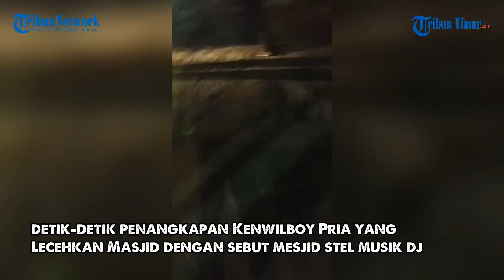Detik-detik Penangkapan Kenwilboy Pria yang Lecehkan Mesjid dengan Sebut Mesjid Stel Musik Dj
Sama halnya dengan kasus penyebaran berita palsu berikut ini.

@kenwilboy dituding telah membuat dan menyebarkan berita palsu tentang adanya sebuah masjid yang memutar lagu TikTok dengan kencang.

Dalam video TikToknya, @kenwilboy berbicara saat itu dia sedang jalan-jalan di sekitar Jalan Pajagalan Kecamatan Astana Anyar Bandung.

Lalu menunjuk ke arah masjid Pesantren Persis yang dalam video tersebut terdengar backsound musik TikTok.

"Gaes gue lagi jalan-jalan terus dengar saura ini. Ternyata suaranya dari sana gaes," ucap dia sambil mengarahkan video ke masjid.

Akun Instagram @brigadepersis.id membagikan sejumlah foto sosok Kenneth William Saputra yang telah diamankan.

Salah seorang tim hukum Persis menjelaskan dalam sebuah tayangan video tentang kronologis penangkapan pelaku.

"Ada beberapa point yang ingin saya sampaikan, terkait video yang viral. yang ada kaitanya dengan masjid Padjajaran yang dituduh memutar lagu yang tidak senonoh," ujar dia.

"Pertama adalah bahwa pelaku itu bukan datang sendiri atas kesadaran sendiri untuk meminta maaf. Tapi pelaku itu mau membuat konten video ketiga kemudian kepergoki oleh satpam di CCTV," jelasnya.

Pelaku kemudian diserahkan ke polsek dan perkaranya kini sudah dilimpahkan ke Polrestabes Bandung karena adanya dugaan pelanggaran terhadap Undang-undang ITE.

(TRIBUN-TIMUR.COM)